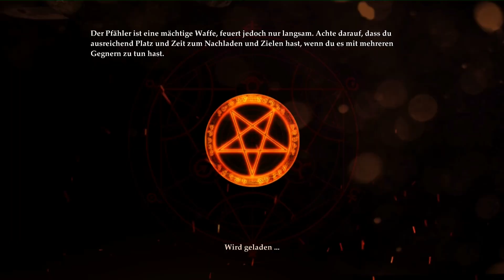Let's Play Painkiller #7 Der 2. der großen 4 [HD]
Nun haben wir den zweiten der 4 Endbosse geschafft. Harte Nummer aber immerhin.